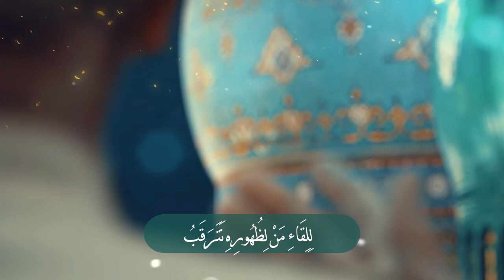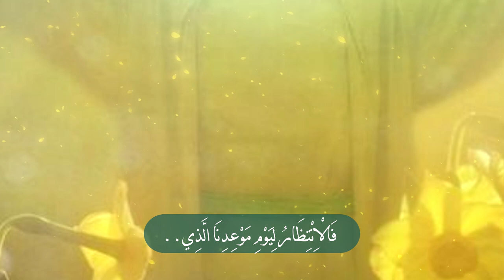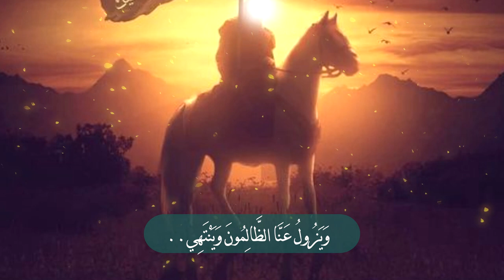ترانيم مهدوية ختم الأئمة - للشاعر يحيى سراج - بصوت السيد رضا نور الدين